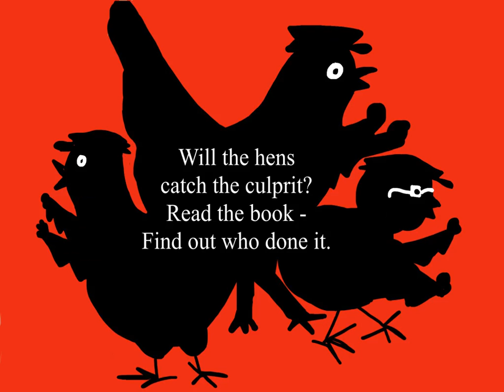Police Hens Trailer for Picture Book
Trailer for new picture book, Police Hens. Now available as a new picture book app available on Demibooks Storytime

and on the iBook store.